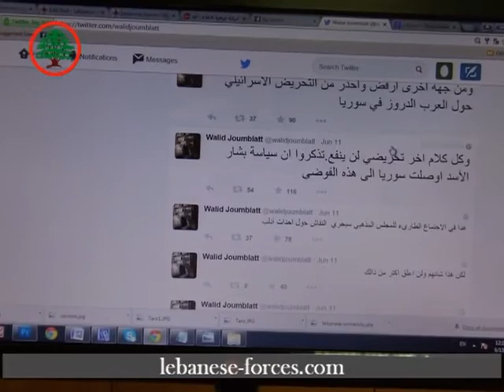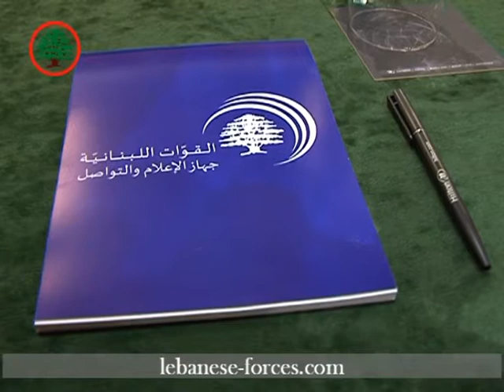مؤتمر الإعلام الإلكتروني . . . هنا الثورة